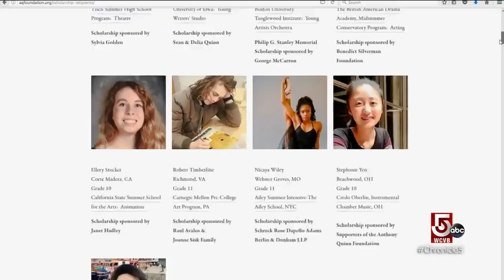The beauty of Bristol, Rhode Island